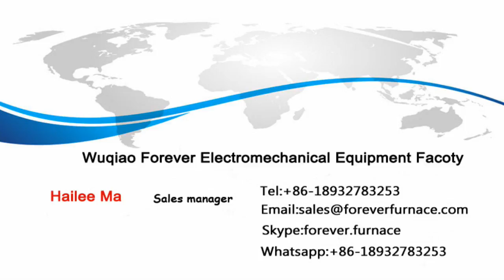Rebar annealing heat treatment machine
Our induction billet heater advantages:

3.Heating way: Induction heating

4.Control way: Siemens PLC

3.Conveyor: Roller transportation,fully automatic